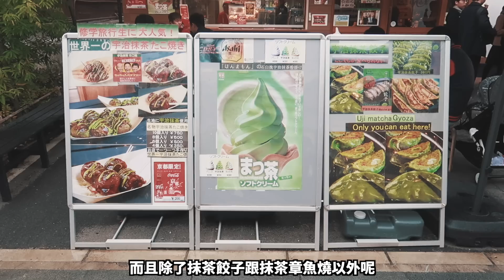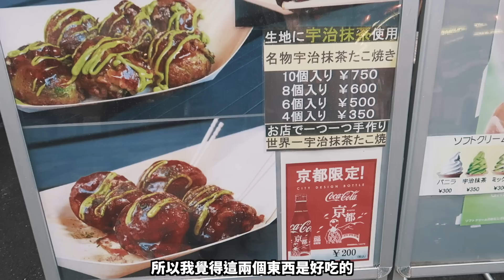抹茶餃子/抹茶章魚燒?楓葉季世界遺產平等院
超美的夜間平等院跟我人生的第一次楓葉季XDD

▶109元泡麵？